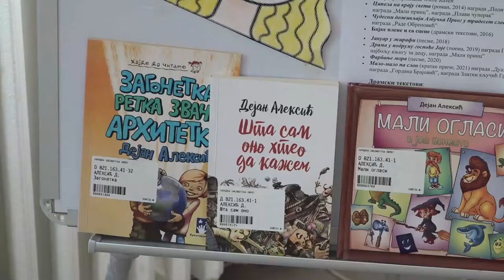ZAVRŠNA SVEČANOST ''ČITALAČKE ZNAČKE'' 19102022